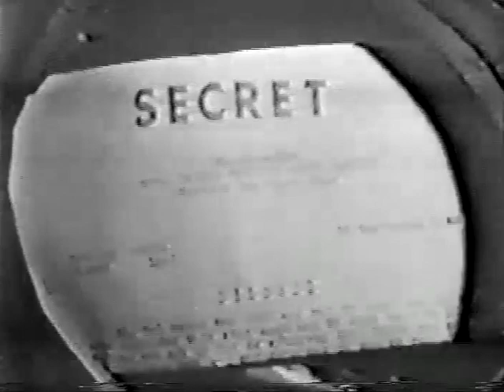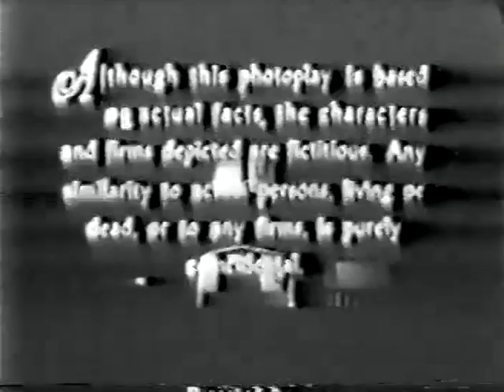I Led 3 Lives - Servicemen